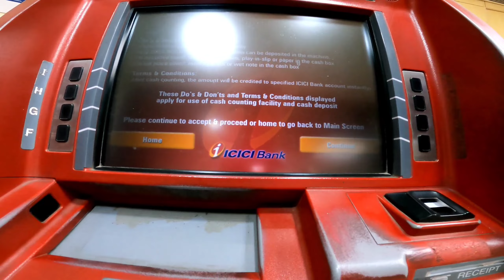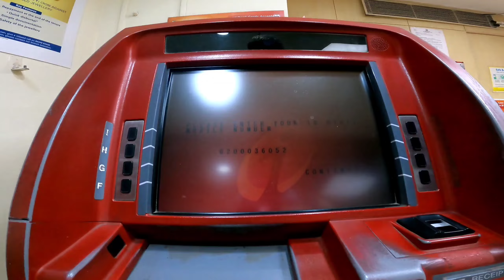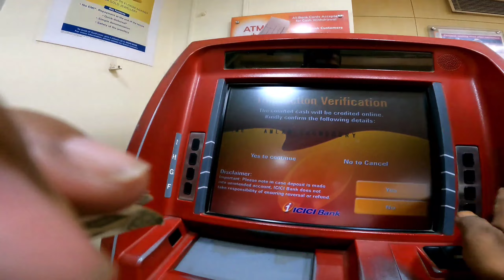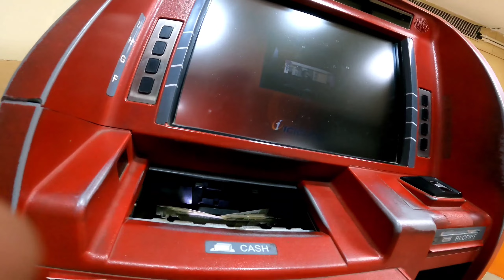ICICI ATM Mechane Se paise Kaise Jama Kare | Cash Deposit Mechane Live Vlog Video